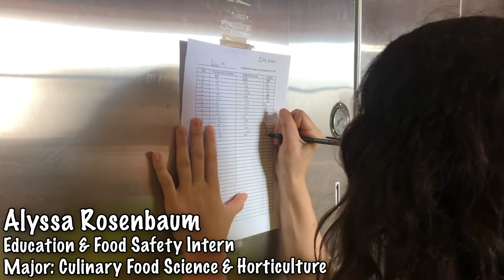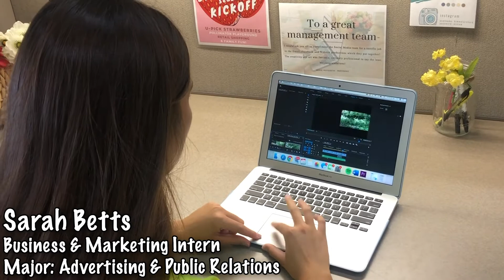Intern Video - Kimmel Orchard